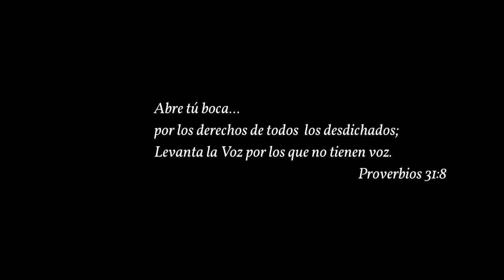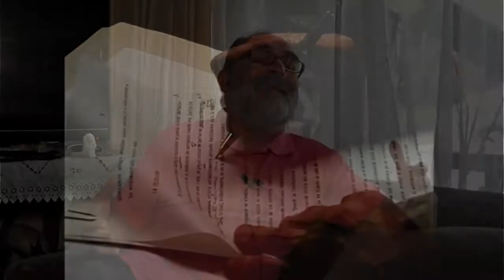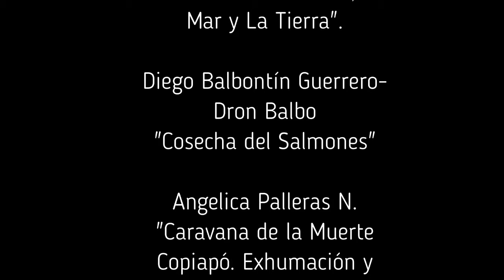El Buen Pastor, Juan Luis Isern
Un Obispo que hizo suya la idea de la Minga Chilota como una práctica
solidaria creando espacios de participación y ayuda durante la dictadura militar y la instalación del neoliberalismo
Director del Documental
Juan Barría
UCnpA7tfqAQZB1KyaByYlvyA